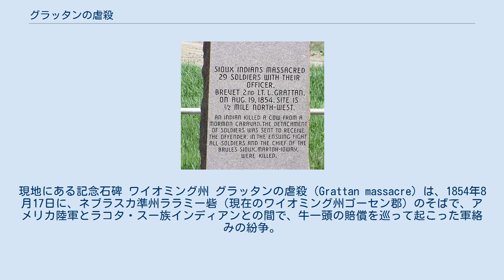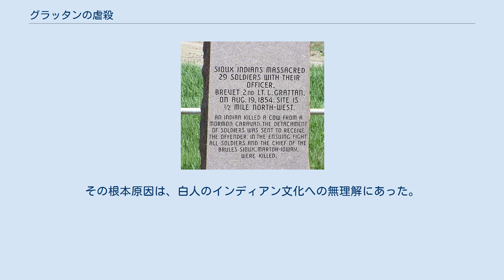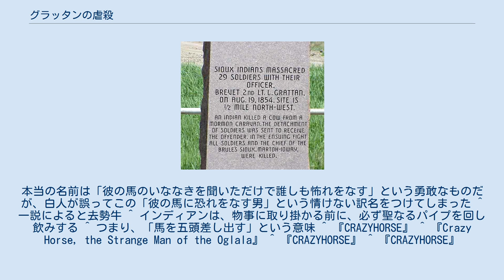グラッタンの虐殺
現地にある記念石碑 ワイオミング州 グラッタンの虐殺（Grattan massacre）は、1854年8月17日に、ネブラスカ準州ララミー砦（現在のワイオミング州ゴーセン郡）のそばで、アメリカ陸軍とラコタ・スー族インディアンとの間で、牛一頭の賠償を巡って起こった軍絡みの紛争。
 事件の責任者であるアメリカ軍人ジョン・ローレンス・グラッタンの名を採ってこう呼ばれている。
 「虐殺（massacre）」と名はついているが、実情は武装した米兵がインディアンの村に押しかけて、無理難題を要求したあげくに武力行使し、自業自得の返り討ちにあって全滅してしまったというものである。
大平原地帯における「インディアン戦争」の最初期の事例とされる。
 膨張する一方のアメリカ合衆国の植民は、19世紀に入って西部大平原地帯にも蚕食してきた。
この一帯は、スー族をはじめとする、略奪狩猟騎馬民族である「平原インディアン」たちの領土だった。
合衆国は1833年にネブラスカ準州にララミー砦を開き、陸軍を常駐させ、1851年の「ララミー砦条約」以降、スー族に保留地への定住を強制し始めていた。
西へと向かう多くの白人移民の幌馬車団は近くの「オレゴン道」を通過したが、若いスーの戦士たちは領土に侵入した彼らから牛や馬をかっさらって、白人移民たちを悩ませていた。
 1854年の初夏、スー族各支族は1851年に第一次ララミー砦条約で約束された保留地年金を受け取るため、ララミー砦そばに集まっていた。
砦のそばに5000人近いスー族が大集結していたのである。
 地元ネブラスカの作家マリ・サンドスは当時を知るスー族の古老や関係者から聞き取り取材を行い、事件についての証言をまとめている。
スー族によると、事件のあらましは以下のようなものであった。
 スー族はララミー砦近くで「太陽の踊り（サンダンスの儀式）」を行い、この儀式のために、カーリー（後のクレイジー・ホース）、ハンプ、リトル・ホーク、ローン・ベアーら錚々たる戦士たちや、コンクァーリング･ベアーやオールド・マン・アフレイド・オブ・ヒズ・ホーシズといった酋長も顔を合わせていた。
 8月に、ララミー砦からほど近い、シチャング・スー族（ブルーレ族）とオグララ・スー族の共同野営地に、モルモン教徒の一団がやって来た。
そのうちの一人が、片脚を痛めた雌牛を棒で激しく叩いたところ、牛は暴走し、スー族の野営に飛び込んでトラヴォイ（地引き橇）や干した生皮を壊した。
牛はちょうどこの野営を訪れていた、ハイ・フォアヘッド（高い額）、またはストレート・フォアトップ（まっすぐな前髪）という名のミネコンジュー・スー族の戦士のティーピーを壊してしまった。
ハイ・フォアヘッドは牛の角を掴んでこれを押さえ、追いかけてきたモルモン教徒に取りに来るよう手を振り、大きな声で叫んだ。
しかしモルモン教徒は逃げて行ってしまった。
牛は年取っていて脚を怪我しており、何の価値もなかったので、ハイ・フォアヘッドは牛を彼のティーピーを壊した代償だと思い、みんなで食べてしまった。
 その晩、コンクァーリング･ベアー酋長とオールド・マン・アフレイド・オブ・ヒズ・ホーシズ酋長は、聖なるパイプの儀式を行い、二人でこの問題を協議した。
彼らは「朝になったら砦に行って、兵隊の酋長に会おう。」と話しあった。
しかし、彼らが砦に行く前に、事態は急展開していた。
モルモン教徒の飼い主は、これをララミー砦の米軍に苦情として持ち込んでいた。
米軍の若い指揮官は、スー族を従わせるのにちょうどよいと、この訴えを採り上げた。
 砦の近くには、スー族の妻を持ち、永年スー族と交流のあったルイ・ボルドーというフランス人交易業者がいた。
彼はもめごとを避けるためにその朝、砦でグラッタンと話をし、モルモン教徒に死んだ牛を10ドルで買おうと申し出た。
しかし、家畜としてはすでに役に立たなかった老牛の代償金として、モルモン教徒は当時では高額の25ドルを要求した。
 ボルドーはとてもそんな金は払えないと断り、引き下がった。
 1854年8月17日の朝、癇癪持ちのグラッタンはハイ・フォアヘッド逮捕のために、29人の兵士と、ユーセ（フランス名リュシエンヌ・オーギュスト）というインディアンとフランス人の混血の通訳を連れ、2門のワゴン砲を馬に引かせてスー族の野営へ出かけた。
ユー...